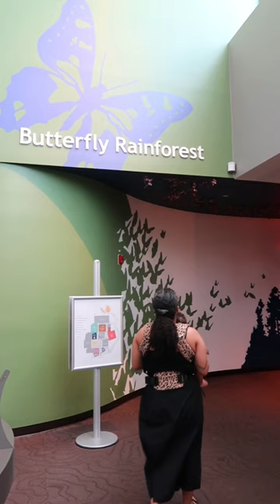Art Gallery with my kiddo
My secret to a fun hands-free day out with my little one? The Colugo Baby Carrier!